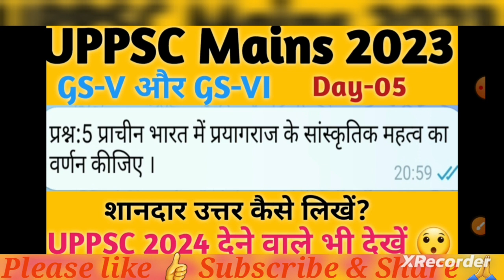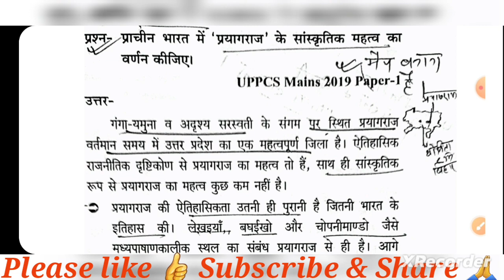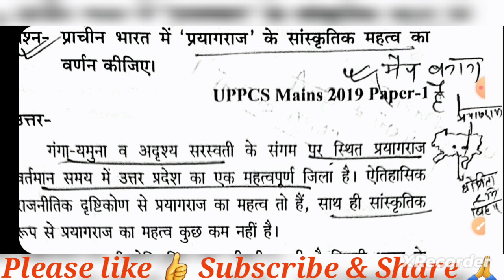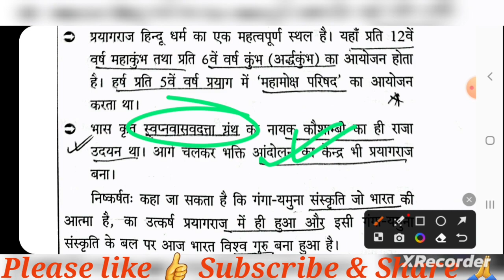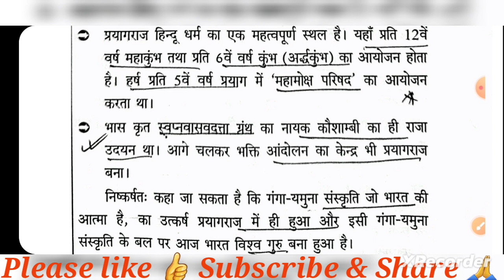UPPSC Mains 2023 Ans Writing GS-V Day 05